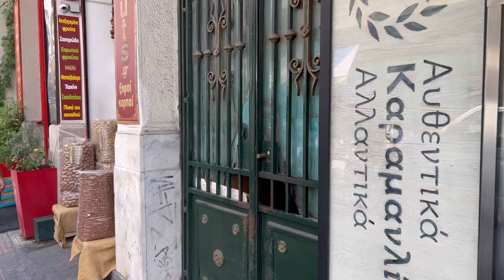FISH MARKET ATHENS GREECE | OLD TRADITIONAL MARKET ATHENS CITY || FULL WALKING TOUR 4K || WORLD TOUR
FISH MARKET ATHENS GREECE | OLD TRADITIONAL MARKET ATHENS CITY || FULL WALKING TOUR 4K || WORLD TOUR 2022

Scenes of athens  bazaar and old streets with Cool Weather In ATHENS GREECE 2022

 -World Tour

fish,
fishing,
fishing videos,
fishy on me,
fishing with norm
fish market athens greece,
fish market athens,
fish market in greece,
fish market athens greece airport,
fish market athens greece attractions,
fish market athens greece beaches,
fish market athens greece best restaurants,